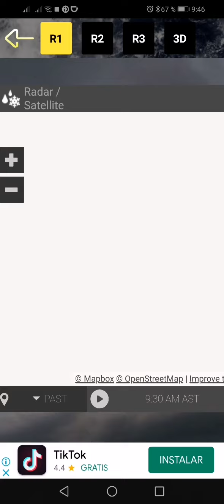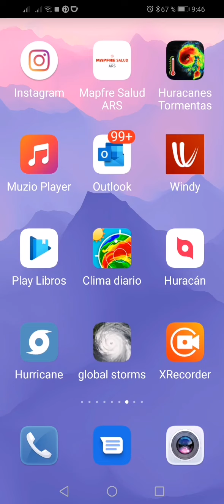tormenta tropical Grace próximo a Puerto Rico y Isla vírgenes británicas...tormenta Grace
El día mañana en la madrugada ya en República Dominicana sentirá los efectos asociados a esta tormenta número 7...llamada Grace...
Tomar las medidas de lugar por su seguridad.